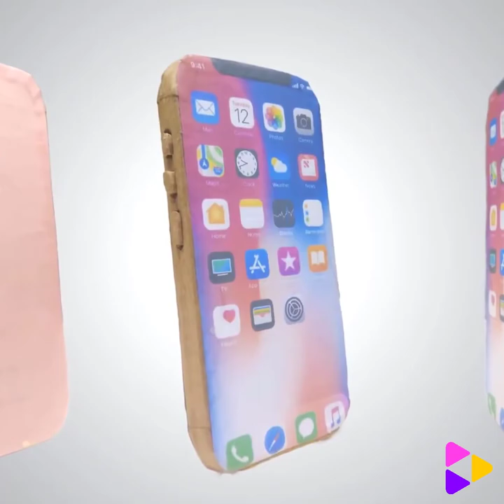How to Make a i Phone X With Cardboard DIY apple I phone X